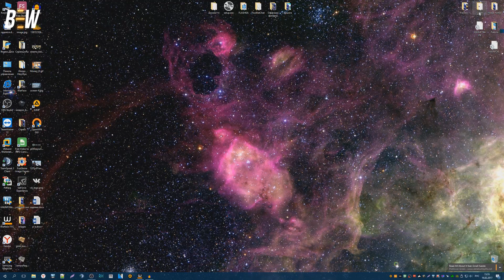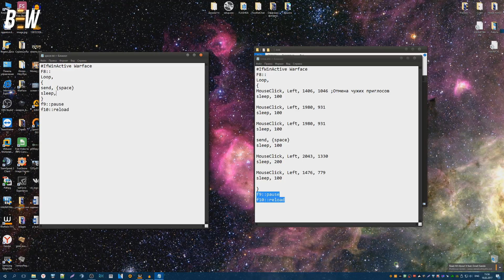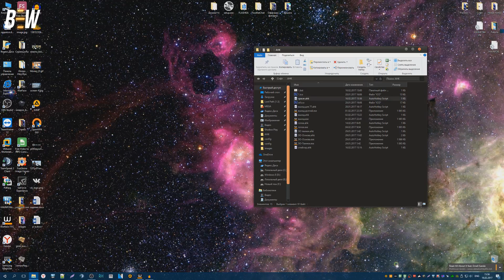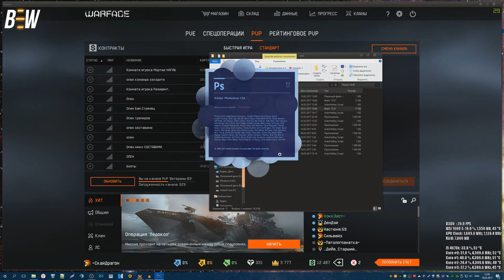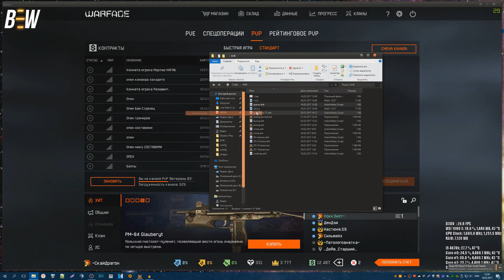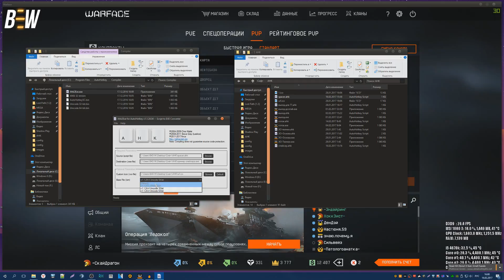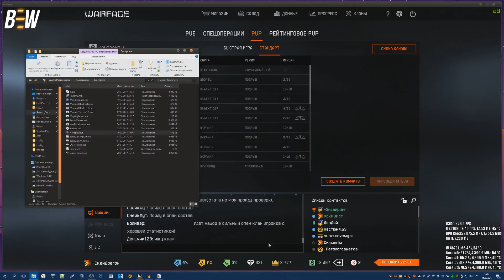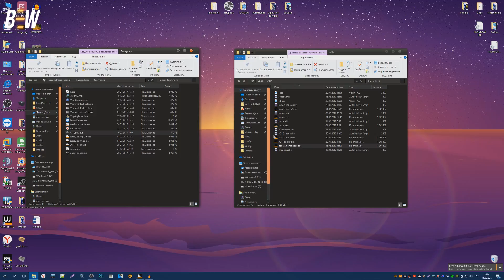Простой спейсер и компиляция скриптов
Сегодня мы рассмотрим, как сделать спейсер через AHK и как перевести скрипты в exe